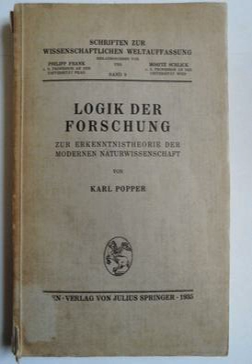The Logic of Scientific Discovery | Wikipedia audio article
00:00:30 1 Summary
00:01:45 2 Reception
00:03:25 3 Notes
00:03:34 4 External links

- Socrates

SUMMARY
The Logic of Scientific Discovery is a 1959 book about the philosophy of science by Karl Popper. Popper rewrote his book in English from the 1934 German original, titled Logik der Forschung. Zur Erkenntnistheorie der modernen Naturwissenschaft, which literally translates as, "Logic of Research: On the Epistemology of Modern Natural Science"'.